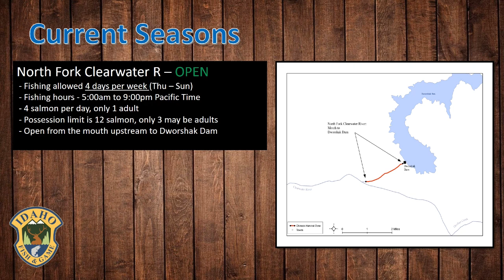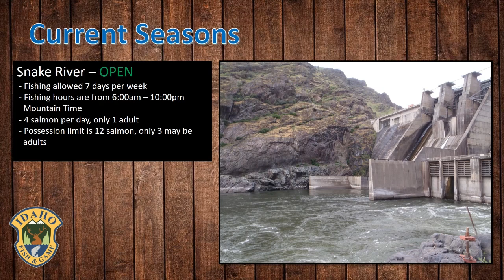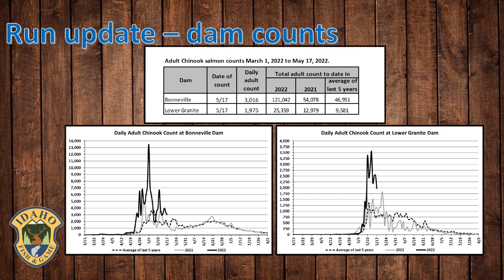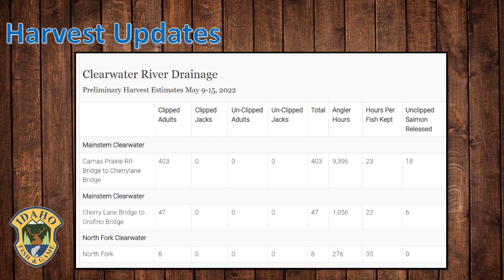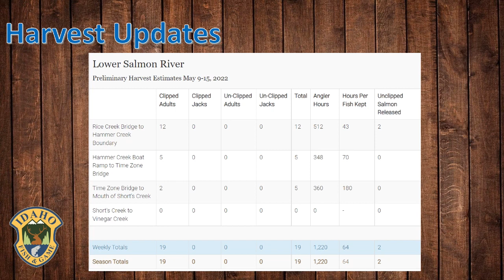Weekly Salmon Fishing Update: May 18, 2022